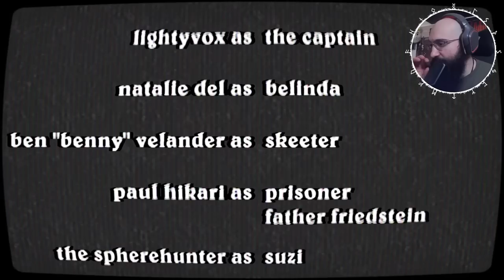HORROR NIGHT Il finale più bello mai visto - Night at the gate of Hell PT3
Nuova Horror night basate sui vecchi cult dell'orrore italiana con il nostro amato filtro PSX che rende tutto disturbante